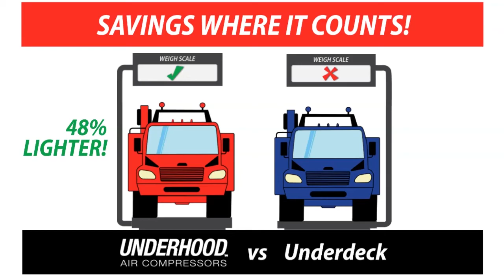Savings Where It Counts!